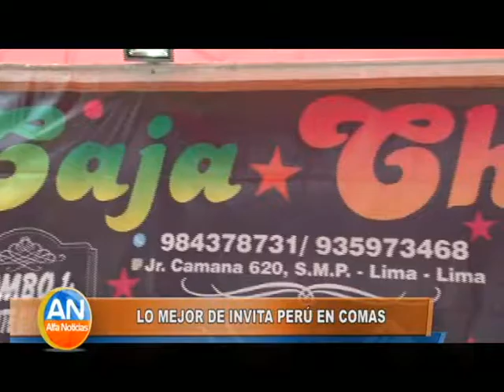Lo mejor de invita Perú en Comas